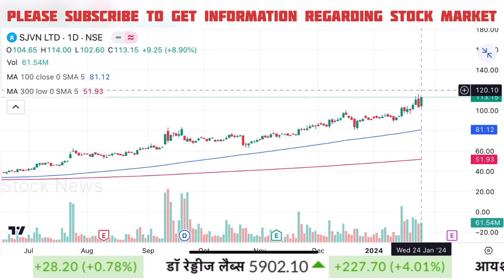SJVN share latest news | Sjvn share target | Sjvn share analysis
Cnbc Awaaz, Zee Business, At Now Sawdesh, Best Pick Anil Singhvi Stocks Analysis, Sanjiv Bhasin Best Picks, Prakash Gaba Stock Analysis Best Picks, Gaurang Shah Stock Analysis